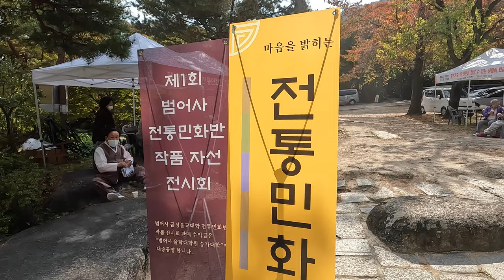[4K] Korean Art 민화 전시회 범어사 Korean Buddhist Temple Beomeosa 부산 Busan Korea 民話 展示会 梵魚寺 釜山 韓国 5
범어사 전통민화 전시행사
Korean Buddhist Temple Beomeosa
民話 展示会 梵魚寺 釜山 韓国